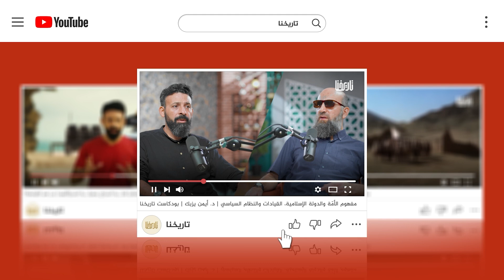1) لماذا نثق بتاريخنا الإسلامي وكيف؟!